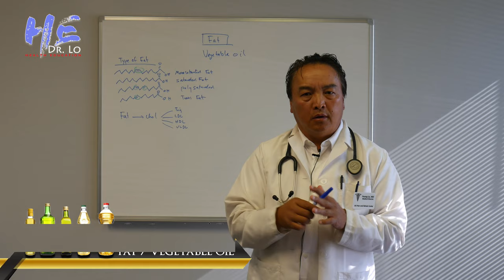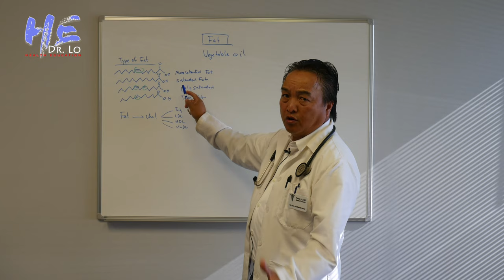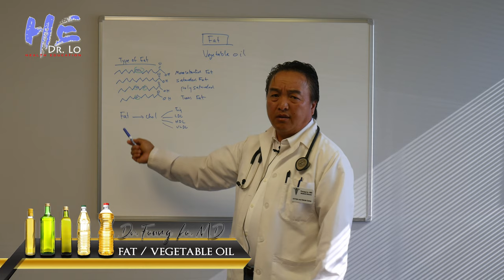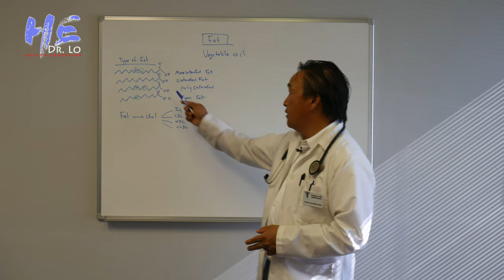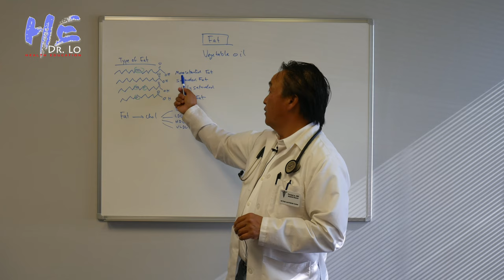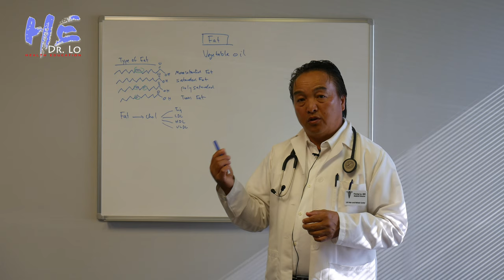19. Dr. LO - Fat / Vegetable Oil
Vegetable oils, or vegetable fats, are fats extracted from seeds, or less often, from other parts of fruits. Like animal fats, vegetable fats are mixtures of triglycerides. Soybean oil, rapeseed oil, and cocoa butter are examples of fats from seeds.